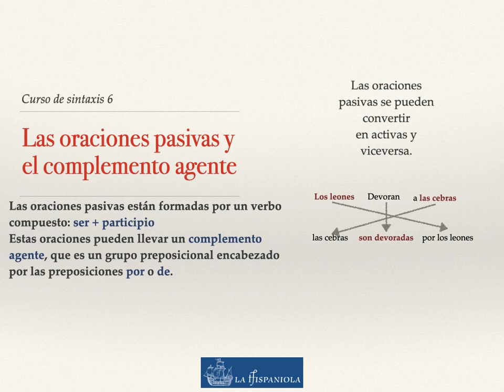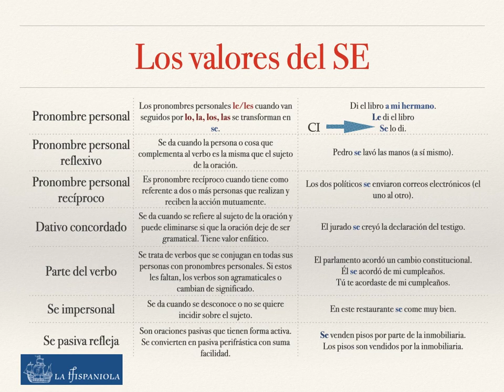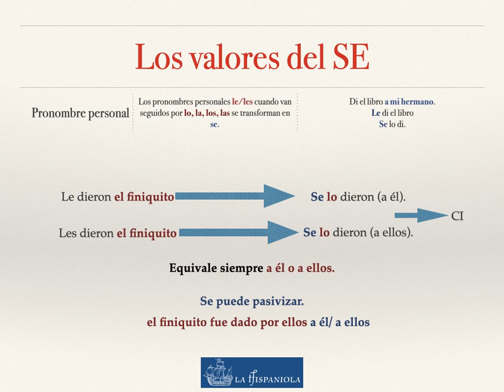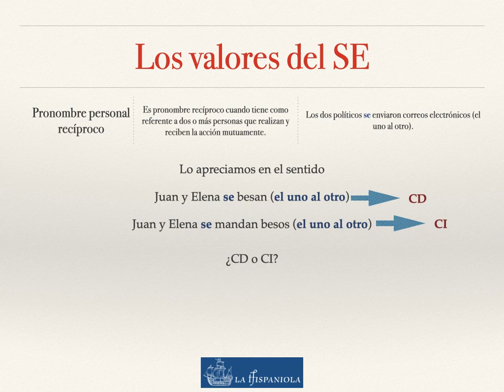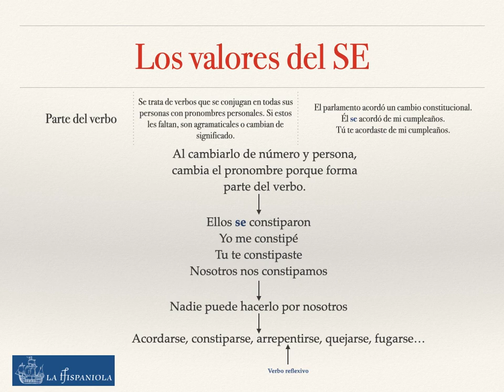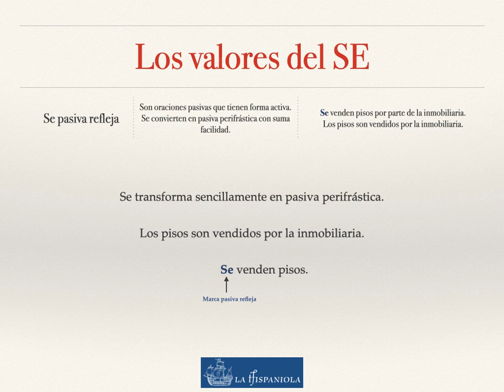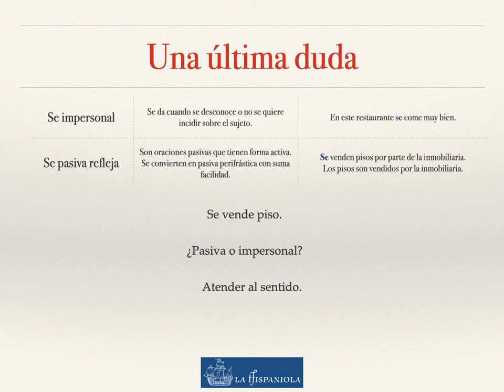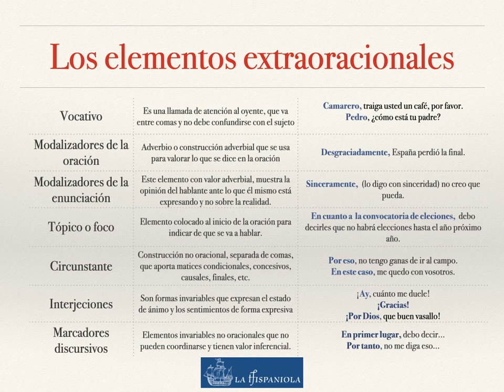6 La pasiva Los valores del SE Los complementos oracionales La Hispaniola